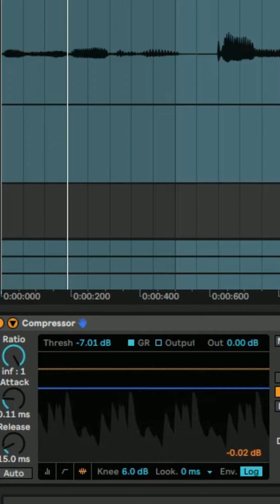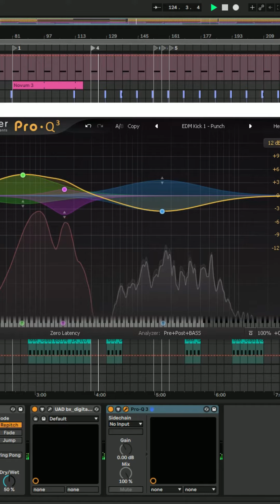Mandale Sidechain! con Nicholas Van Orton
Jelou titis! Acá les traigo mini datita sobre SIDECHAIN, ojalá les sirva, y como siempre se agradece muchísimo por mirar, comentar, megustear, compartir y todo eso que me ayuda a llegar a mas gente, hacerme famoso y tener mi propio jacuzzi. Gracias especiales para @lucholimaok , mi partner in crime preferido.
Les quiero mucho! ❤️